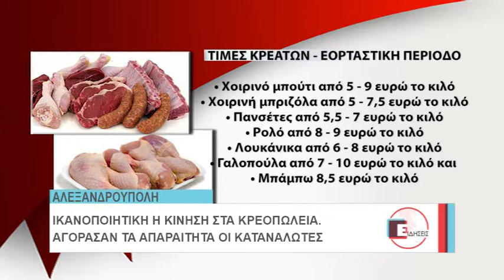ΚΡΕΟΠΩΛΕΙΑ ΚΙΝΗΣΗ ΑΓΟΡΕΣ ΑΛΕΞΠΟΛΗ